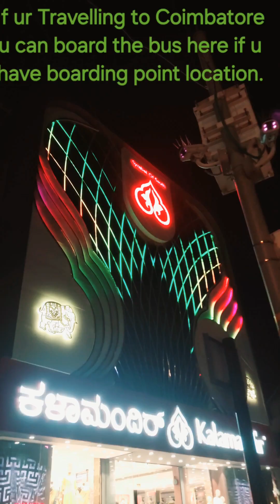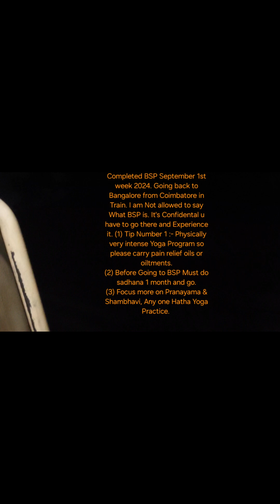Bhava Spandana isha Advanced Yoga Program Done @jaswanthishameditator333 BSP BSP EXPERIENCE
isha Yoga

I Completed my BSP in September 1st week 2024 at isha yoga center Coimbatore.

As I am experienced person. I can give few tips for BSP Future Participants.

(1) It is a physically very intense Program. So, please carry pain relief oils or oiltments. If u wish to purchase isha sanjeevini Pain relief oil then u can order from ishalife.com

(2) There is no need to take yoga mat. If ur doing any hatha yoga practices only then u can carry otherwise not required. Don't uncessarly load ur luggage.

(3) Bed sheets, Pillow, Bed everything isha will provide.

(4) Atleast 1 month definitely do practices before attending BSP.

(5) Focus More on Pranayama & Shambhavi , Any one Hatha Yoga Practice.

All the very best for ur BSP.
Shambooo Shiva.
OM Namahshivaya.